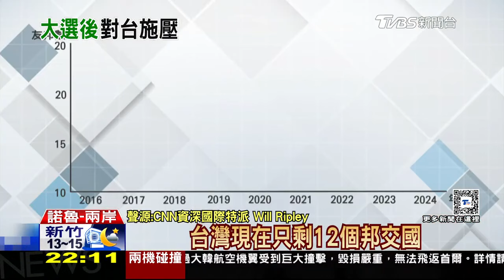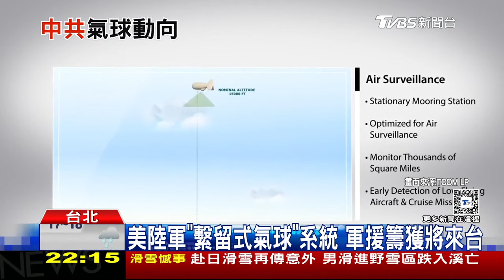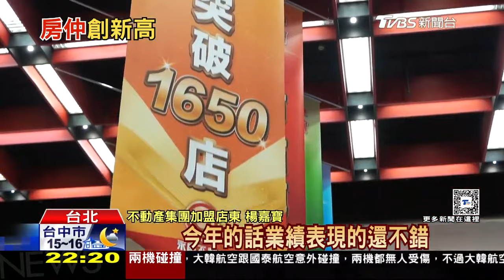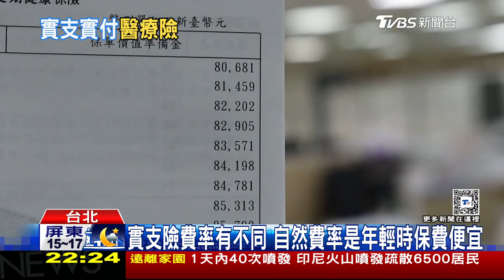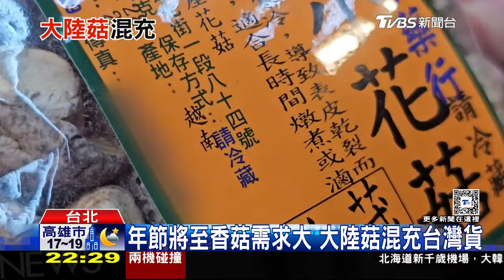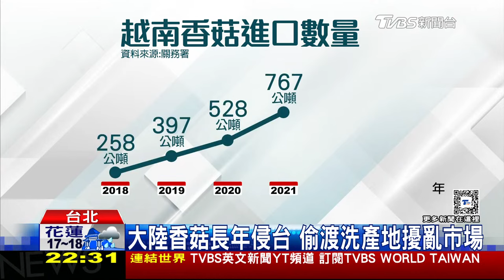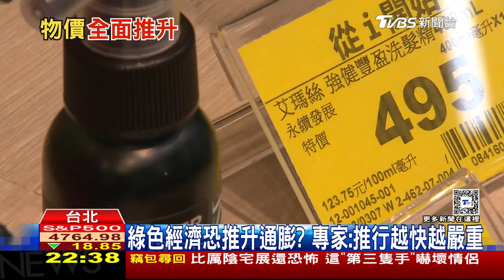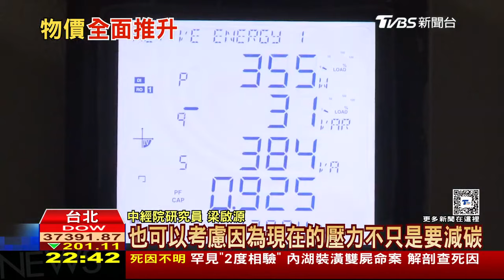以軍方猛烈轟炸加薩 全台房仲比小7 還多｜TVBS新聞